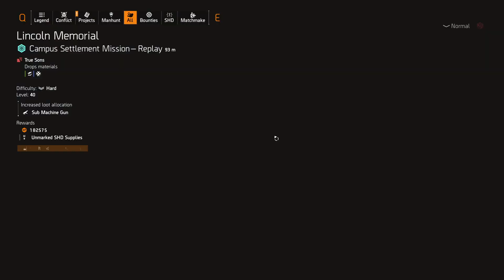Division 2 Lincoln Memorial on Hard Difficulty (3m:54sec)